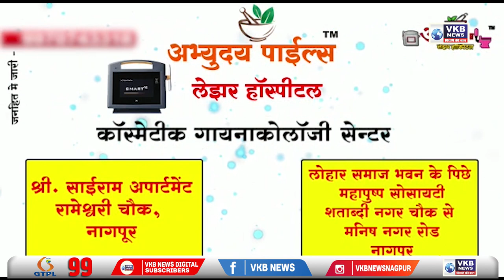नीति आयोग की मंकिपॉक्स संक्रमितों को इलाज की अपील